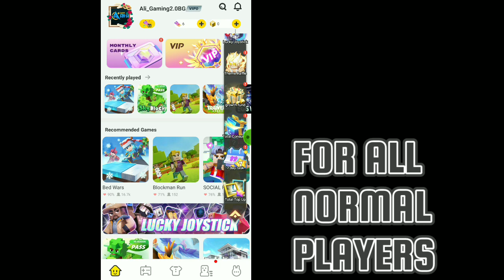Blockman go HOME || 7 Day Task ''New Event'' For All Normal Players